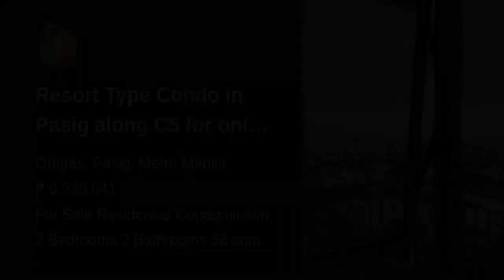Resort Type Condo in Pasig along C5 for only 25K Month 2-BR with bal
Condominium/Apartment Type: Residential Condominium
Number of Bedrooms: 2
Number of Bathrooms: 2
Unit Size in sqm: 58 sqm.
Unit/Floor Number: 20th floor
Tower: Tower 1